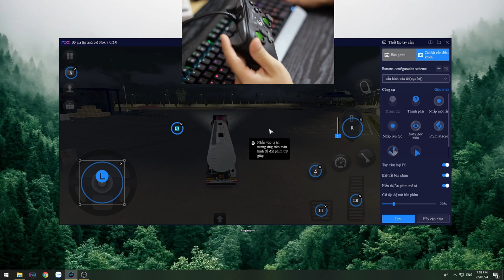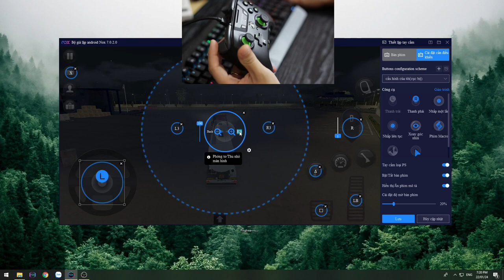Truck Simulator : Ultimate / Hướng dẫn chơi game bằng tay cầm trên pc / Mobile Gameplay